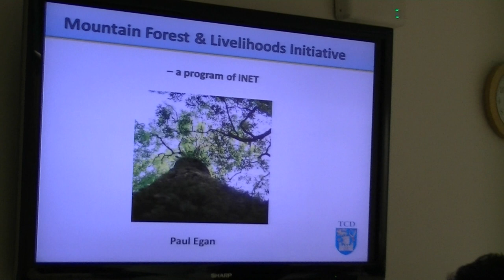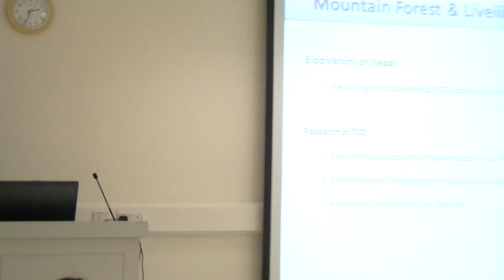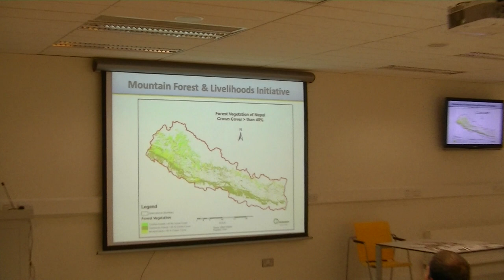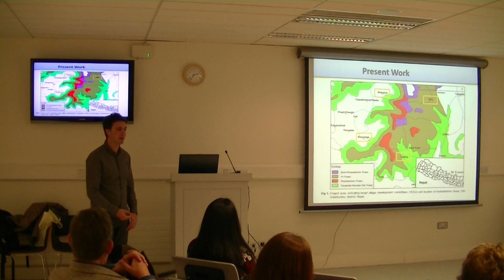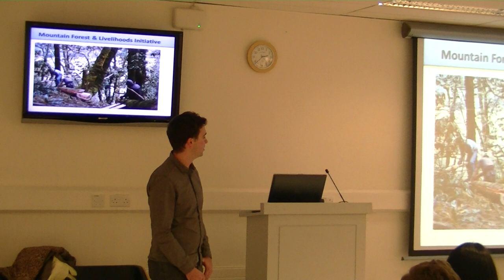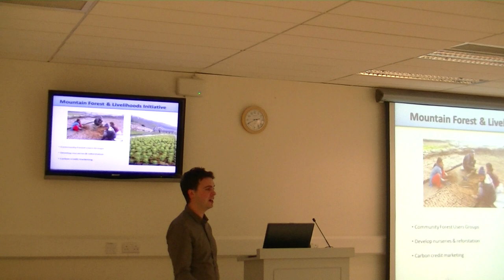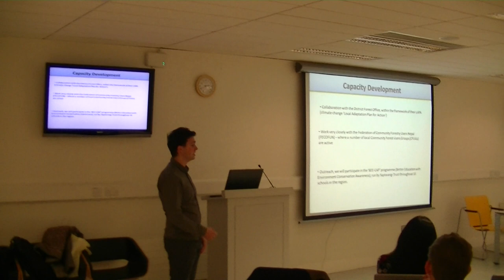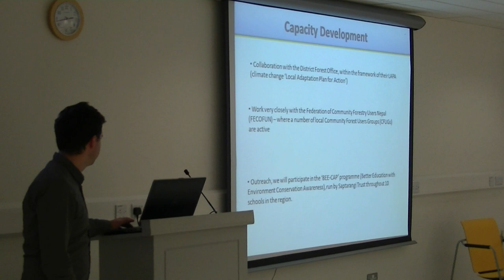Nepal Ireland Society, 3rd Annual Interaction Program, 30th Nov 2013, Dublin